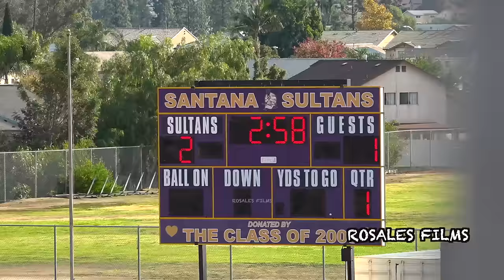Grossmont Championship Match - Helix vs Monte Vista Boys Soccer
WINNERS WILL BE ANNOUNCED MONDAY!